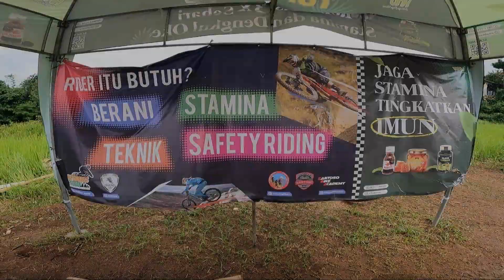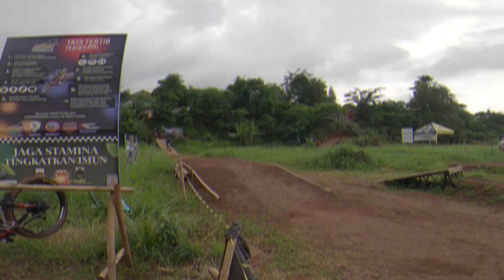Track Kaval mantab, ga ada obat, muncrat.....- De'Bikers Squad